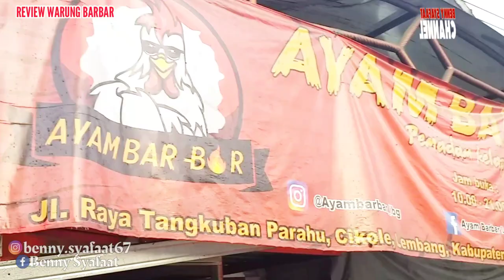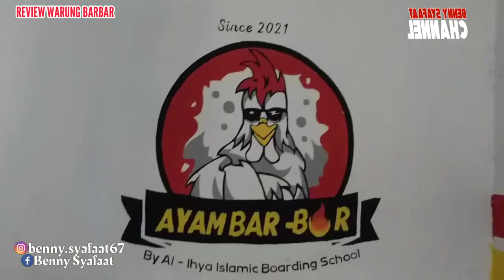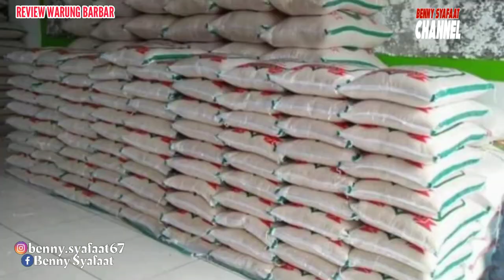100% Keuntungan Buat MASJID‼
Enggak percaya kalau Anda bakal mendadak BarBar saat makan di sebuah warung makan dengan menu ayam goreng atau ayam bakar khas Cireyod?

BARBAR !!!
Itulah nama sebuah warung makan yang berada di Jalan Tangkuban Parahu (Pasar Ahad), yang buka mulai jam 10 pagi hingga jam 9 malam. BARBAR sendiri memiliki arti Barokah Barokah atau Barokah Bareng Bareng. Jika Anda  datang ke sana, lidah Anda langsung akan dimanjakan dengan kelezatan menu andalan, yakni: ayam goreng atau ayam bakar yang ruaaarrr biyassyahhh!!!

Istimewanya lagi... 100% keuntungan dari warung makan BARBAR akan langsung digunakan untuk pembangunan Masjid Thoriqussalam dan Pengembangan Pondok Pesantren Al-Ihya di Cireyod Lembang Bandung Barat.

Jadi jika Anda makan di WARUNG MAKAN BARBAR, secara tidak langsung Anda ikut beramal, membantu membangun Masjid dan pengembangan Pondok Pesantren.

Salam BARBAR... Barokah Barokah, Barokah Bareng Bareng!